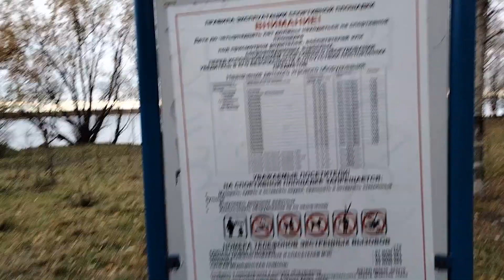390/ЖУТИ НАТЕРПЕЛАСЬ! ПОПАЛА К ЧУЖИМ МУЖИКАМ!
Карта Сбербанк
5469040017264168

Карта Сбербанк
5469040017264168